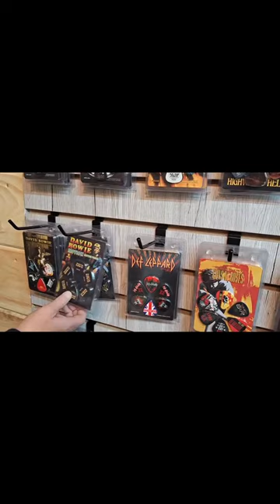Santa and his Elf showing off Perri's guitar pick packs available at Buffalo Music Store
Santa stopped by to pick up some guitar picks for his sleigh.  Officially licensed guitar picks from bands like AC DC, The Beatles, David Bowie,  Iron Maiden, Guns "N Roses, KISS,  Motley Crue, Pink Floyd, Rush and more!